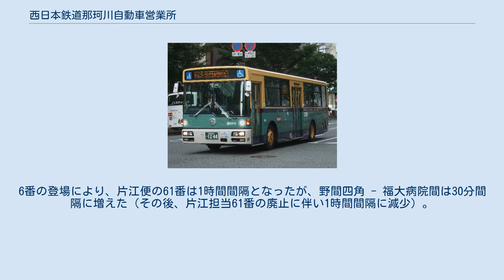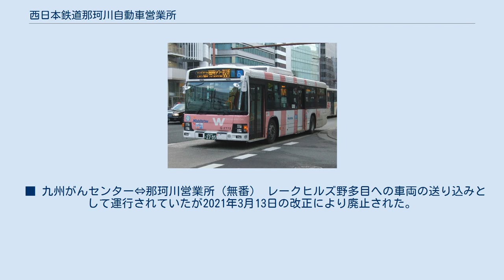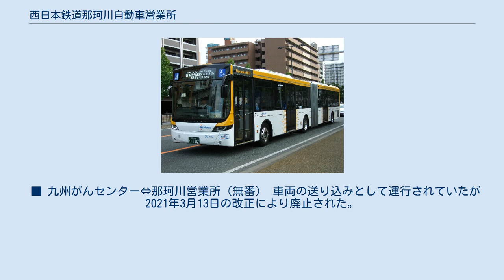西日本鉄道那珂川自動車営業所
那珂川自動車営業所所属車両 那珂川自動車営業所（なかがわじどうしゃえいぎょうしょ）は西日本鉄道のバス営業所のひとつで、おもに福岡市都心部と南区東部・那珂川市・春日市を結ぶ路線を担当する。
営業所表記は○那。
 1965年8月1日に開設された。
 福岡県那珂川市道善5丁目36番地 BRTに使用される連節バス(写真は愛宕浜営業所所属車両) 渡辺通幹線専用塗色の車両(写真は百道浜営業所所属車両) 渡辺通り・日赤通りを経由し、シーサイドももち地区・天神と西鉄大橋駅および那珂川・弥永方面を結ぶ路線。
 行先番号は路線名である渡辺通りの頭文字（Watanabe-dori）を取って「W」が与えられており、行先・経由ごとにW1～W4の行先番号が与えられ、当系統向けに導入された車両の外装デザインは通常の一般路線車塗装と異なり、ピンク（■）をベースにしたカラーリングとなっている。
車体側面は現行塗装（スマートループ）のストライプをピンクで統一し、前面・後面と両側面に行先番号である「W」の文字が配置される。
 西鉄大橋駅を拠点に那珂川市内の地域輸送を担う路線。
 ※現在は運休中 161番 2018年5月27日より運行されている創立110周年記念ラッピング車両で1950年代から1975年までの西鉄一般路線車の塗装を再現したラッピングが施されている 2007年3月26日に区3番の廃止に伴い6番が新設された。
6番の登場により、片江便の61番は1時間間隔となったが、野間四角 - 福大病院間は30分間隔に増えた（その後、片江担当61番の廃止に伴い1時間間隔に減少）。
系統番号に区3番が引き継がれなかった理由として、同時期に廃止された3番福大病院線との誤乗を避けるためと思われる。
基本的に中型車が使用されるが、大型車が使用されることもある（平日の桧原営業所始発便は、那珂川フィーダー線の間合いとして大型車が使用される）。
 2010年3月27日のダイヤ改正で那珂川営業所の担当になった。
それまでは片江営業所が担当していた。
移管後は日中のみ1時間間隔での運行となっている。
福大病院到着後は折り返しまで片江営業所まで回送されて待機する。
 過去に担当していた系統を記す。
一部区間が廃止され、路線自体は存続しているものについても記載する。
 ■ 九州がんセンター⇔那珂川営業所（無番） レークヒルズ野多目への車両の送り込みとして運行されていたが2021年3月13日の改正により廃止された。
 ■ 九州がんセンター⇔那珂川営業所（無番） 車両の送り込みとして運行されていたが2021年3月13日の改正により廃止された。
 東若久の7番は現在、路線名を那珂川フィーダーに変更して運行している ICカード乗車券のnimocaの使用が最初に可能となった営業所である（2008年5月18日より）。